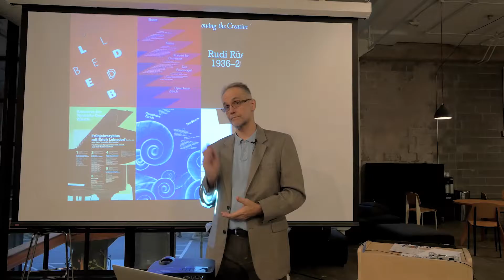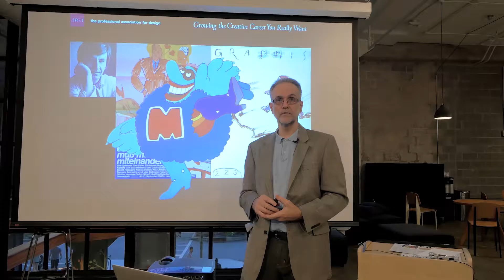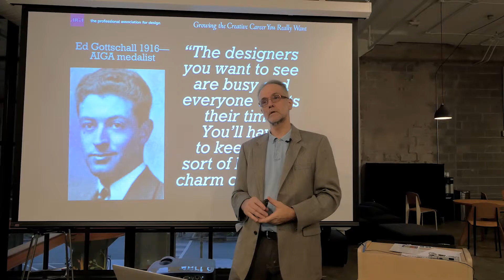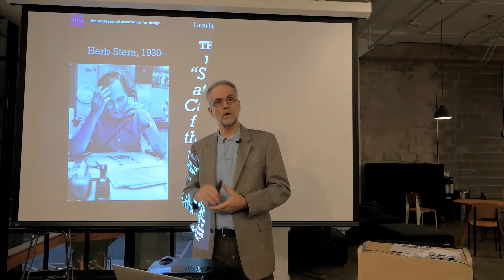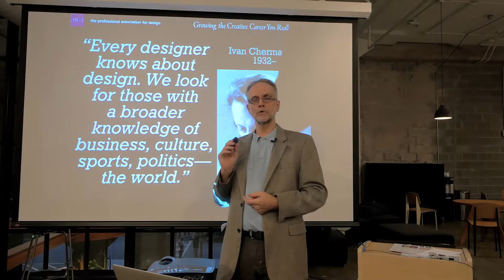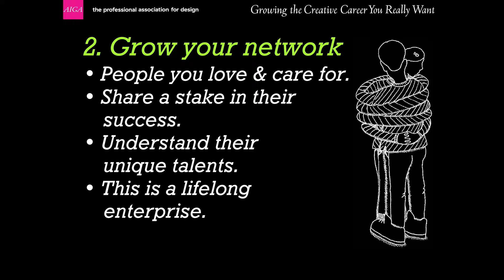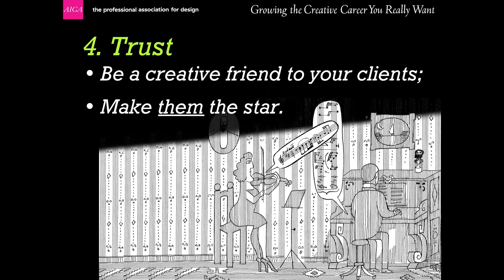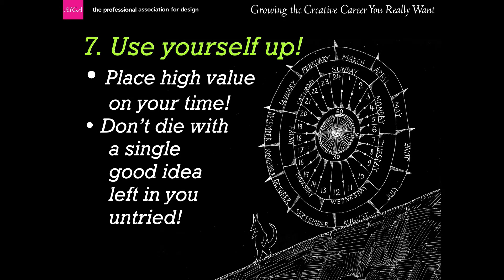Grow The Creative Career You Really Want—4 Wrap Up and First Steps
Part 4 of David Laufer's talk on career transitions and growth for design professionals. He addresses some specific steps for hiring a good boss, interviewing, seeking mentoring and investing your creative time for maximum impact. He shares insights from a long and distinguished career as graphic designer and author.